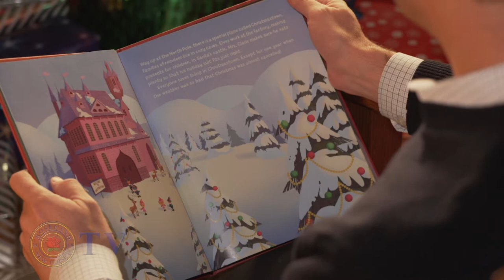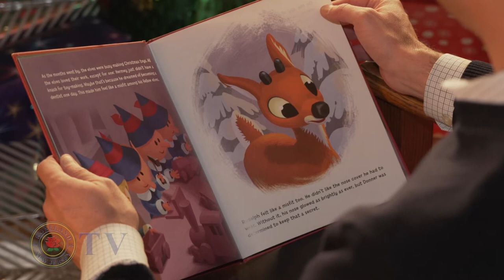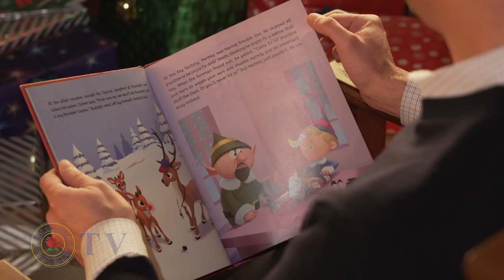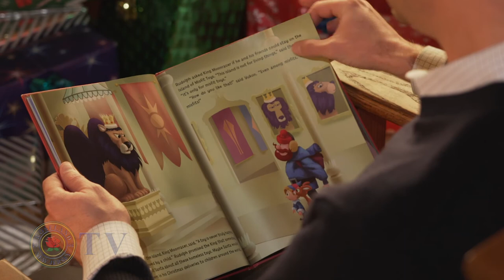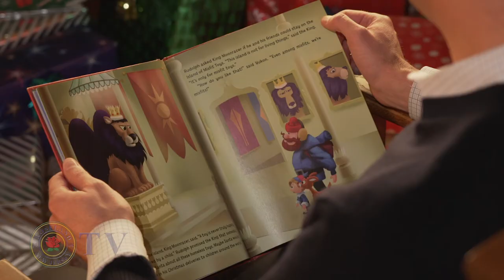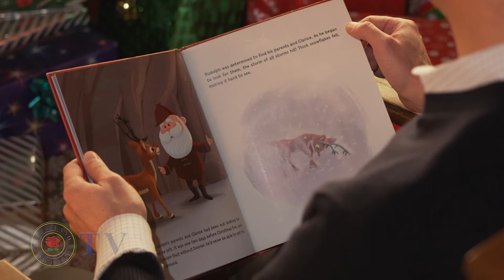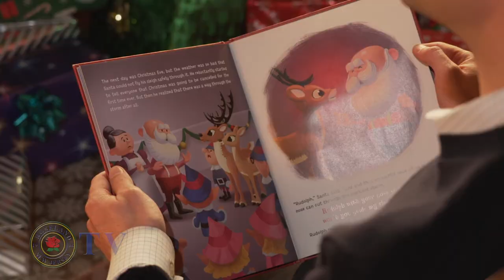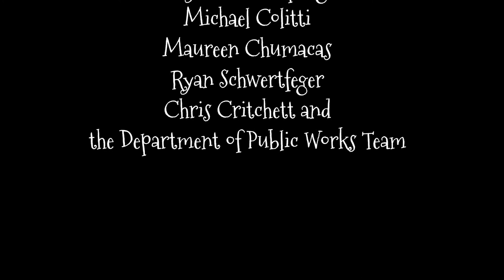2020 Roseland Story Time - Council President Bardi